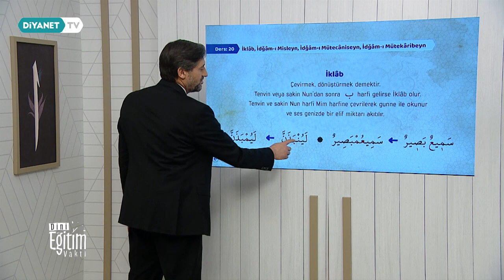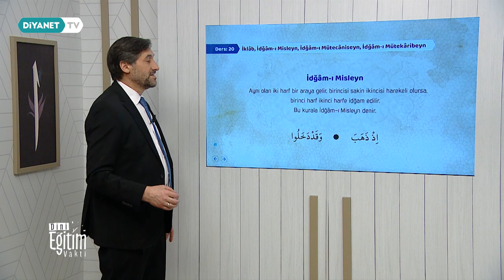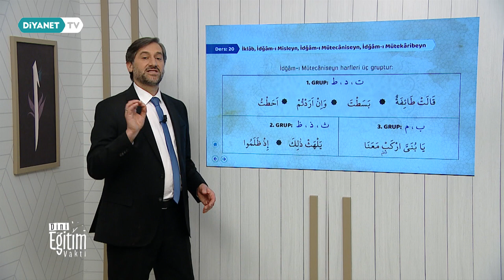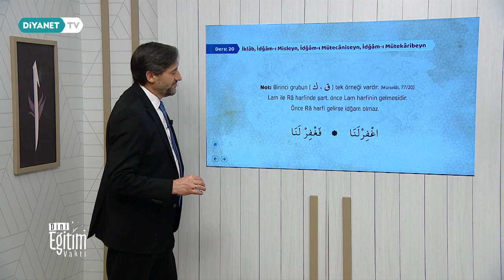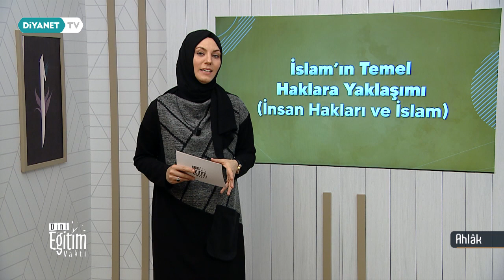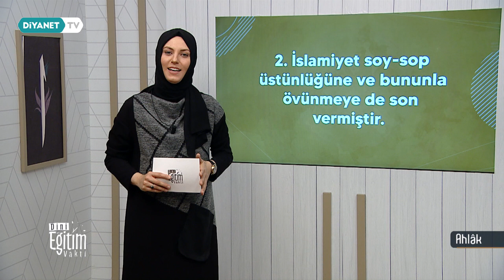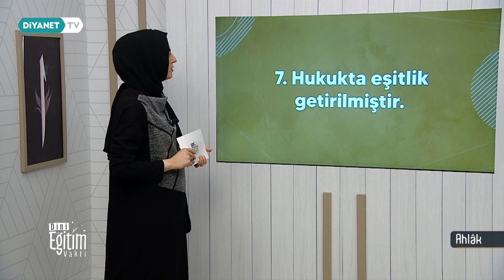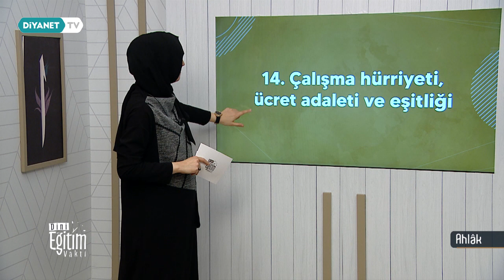Kur'an-ı Kerim ve Ahlak - Dini Eğitim Vakti 110.Bölüm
Kur'an-ı Kerim, İtikat, İbadet, Siyer ve Ahlak derslerinin birbirinden kıymetli hocalarımızın sunumuyla Kur’an ve sünnet ışığında anlatılacağı Dini Eğitim Vakti Diyanet TV'de.